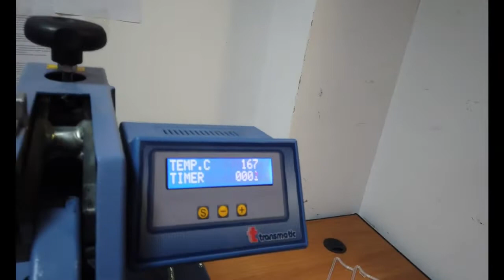I did special birthday present for my son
This is my first video vlog from my video library . I did birthday football / soccer present for my son. He loves football, and I know, what he need :)